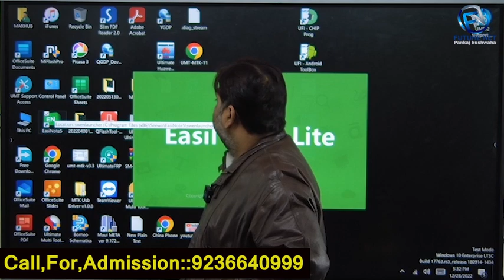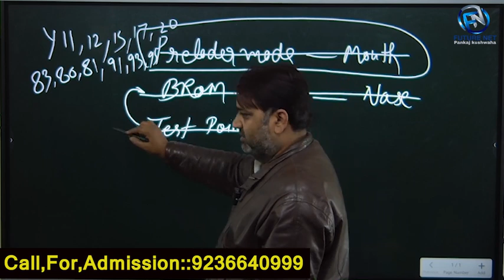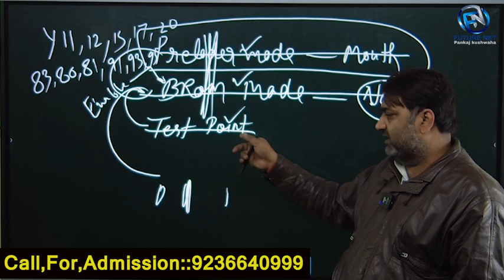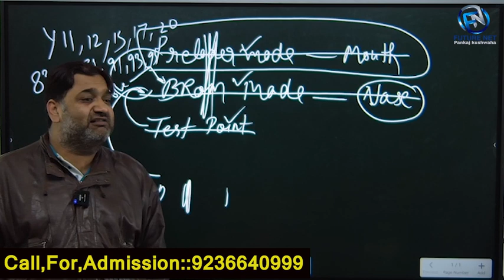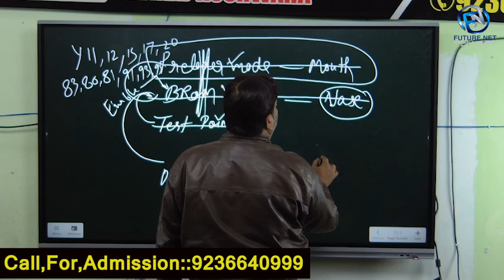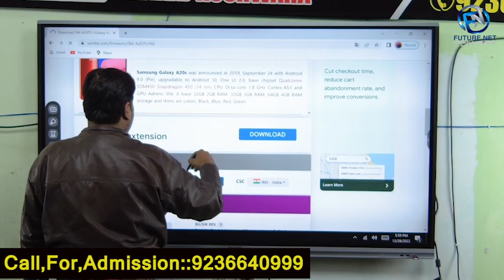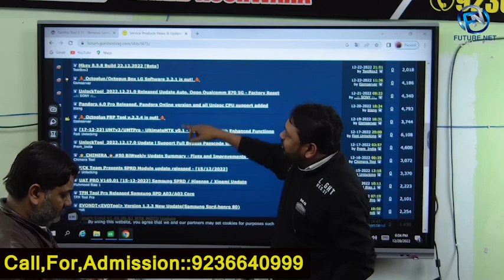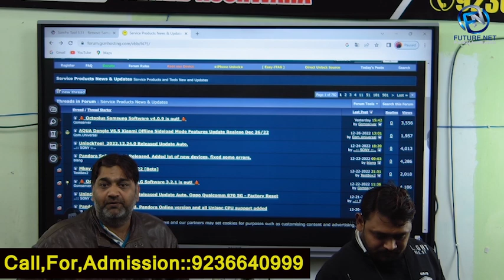Software Class With Asutosh Sir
Extra Facilities-
1-We provide all types of tools
2-We provide motherboard with pasted IC
3-We Provide Extra Classes
4-Daily 12 Hr. Class
5-No hidden charges
6-No extra payment from weak students
7-Fully AC classrooms
8- Life Time Support
9- Live Support Class 4 Hr Every Day [ Free ]
10- Hardware Support Class [ Google Meet App ] 4 Hr.
11- Software Support Class [ Zoom Meeting App ] 4 Hr.
12- Service Center Job Providing.
13-Diploma
14-Market Support
15- Hostal + Food